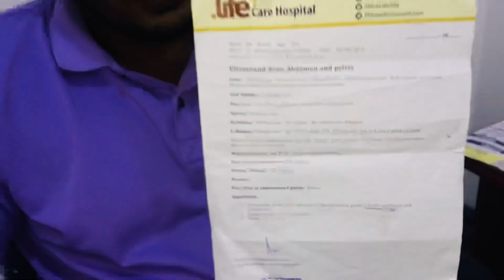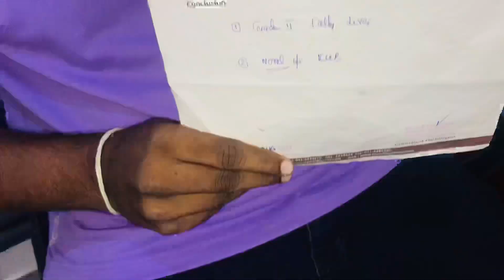මුත්‍රා ගල් (Renal Stone) සදහා නොවරදින හෝමියෝපති ප්‍රතිකාර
ඔබ සුවපත් වනු දැකීම අපේ සතුටයි !!!

හදිසි ශල්‍යකර්මයකින් ඉවත් කිරීමට  නිර්දේශ වී තිබූ මුත්‍රා ගලක්  ( left VUJ Stone-12mm ) නිසා පීඩාවට පත් රෝගියෙකු හෝමියෝපති ප්‍රතිකාර තුලින් මාස දෙකක් වැනි කෙටි කාලයකදී සම්පූර්ණ සුවය ලැබිම...
අනවශ්‍ය ශල්‍යකර්ම වලින් වැලකිමට  අතුරු ආබාධ රහිත හෝමියෝපති ප්‍රතිකාර සඳහා යොමු වන්න .

Evidence Based case of Renal Calculi ( left VUJ Stone-12mm ) healing with HOMOEOPATHY without Operative Treatments...
30 yrs old Male  patient  with Renal Calculus
Total duration of treatment- 2 months
Only by internal dynamic Homoeopathic Medicine...
HOMOEOPATHY  can Cure Incurables...💯

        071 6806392